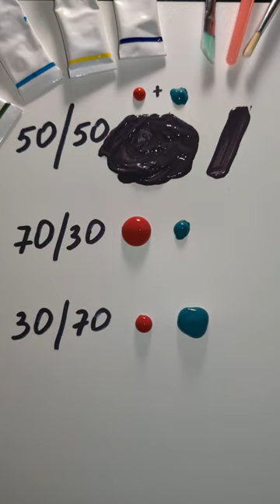From Fire and Ice: Mixing Red and Dark Aquamarine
Embark on a captivating journey into the realm of fiery hues and icy depths, where red and dark aquamarine converge to form a symphony of captivating shades. Witness the transformation from two distinct colors into a palette of vibrant contrasts, reminiscent of the fiery glow of sunsets, the depths of glacial waters, and the mesmerizing power of nature. Delve into the art of color alchemy, where proportions hold the key to creating a world of bold, dynamic, and captivating colors. Let this short video be your guide as we unveil the endless possibilities of color mixing through the lens of red and dark aquamarine.

Unleash your inner artist and create your own fiery masterpiece!